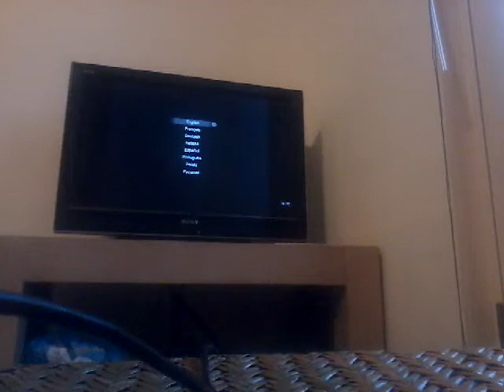Een geweldige man gta 5 #130